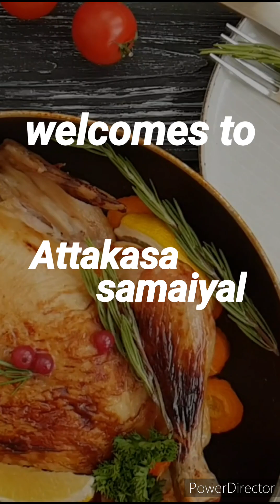Chicken briyani oru murai ipdi senji parunga